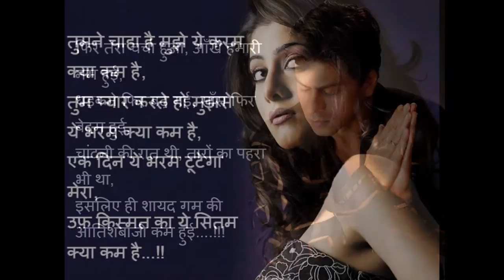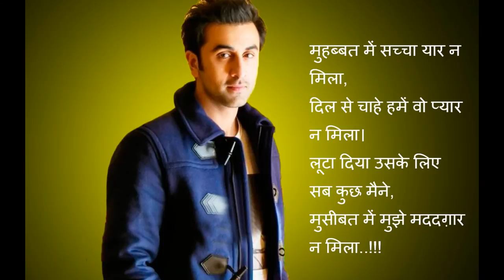sad love shayari in hindi font image